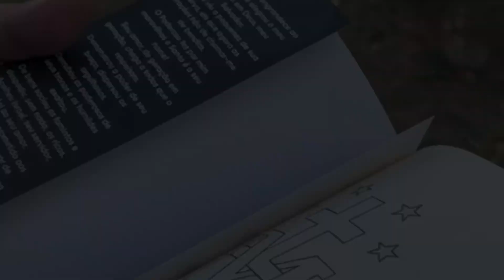NOVENA DA MEDALHA MILAGROSA | 7º DIA - 10/03/2023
Siga-nos, ajude-nos a evangelizar!